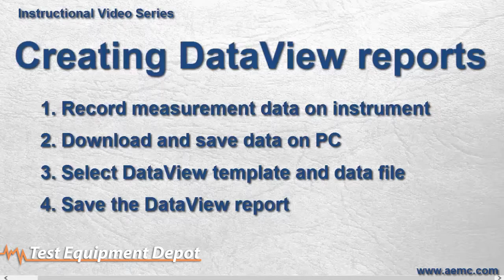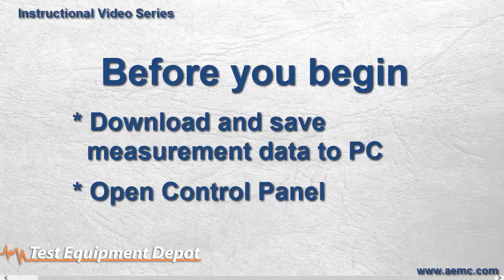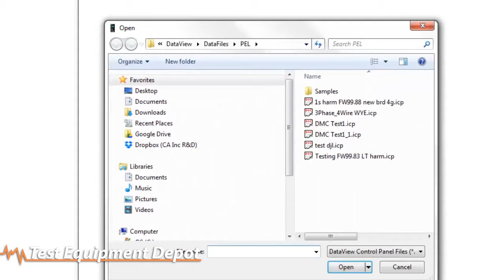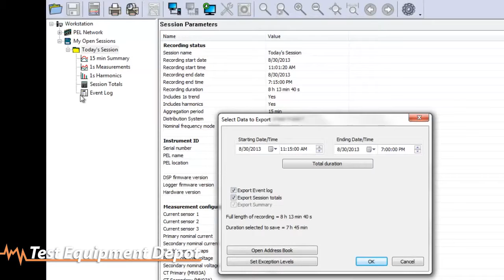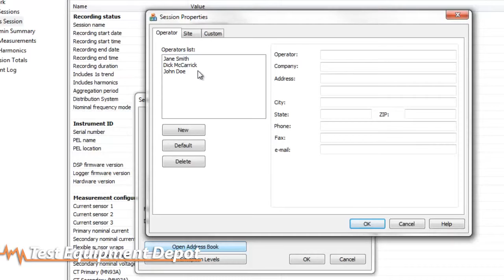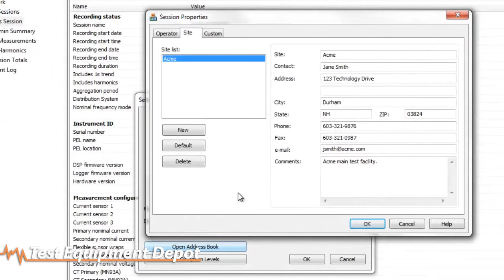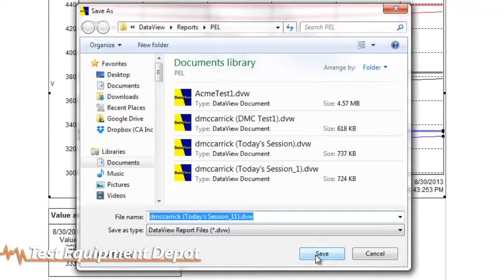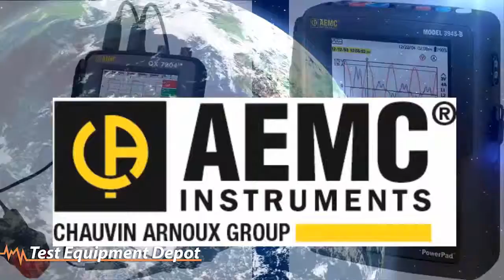Creating a DataView report in the PEL Control Panel